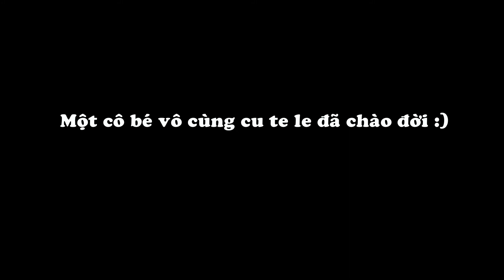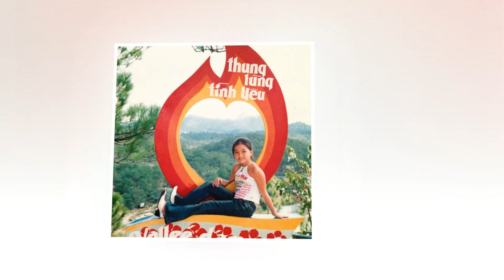Happy birthday Mén Ng